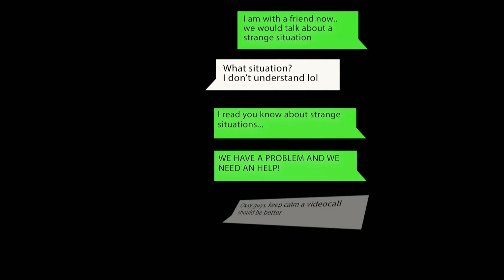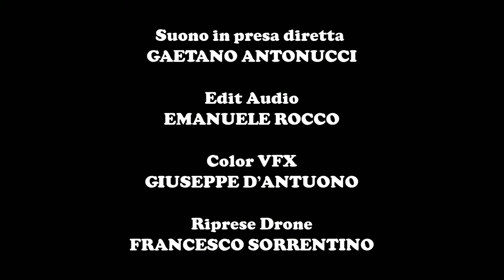Switch by Gladiator Films .Full Movie 20min .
Waterfront Love  soundtrack supplied  by Wildfire Wildfire Sessions .Performed by Midnightchill ft Chrus Burrows  .Written by Skinner &Joyce .